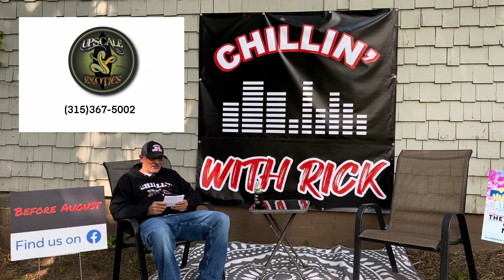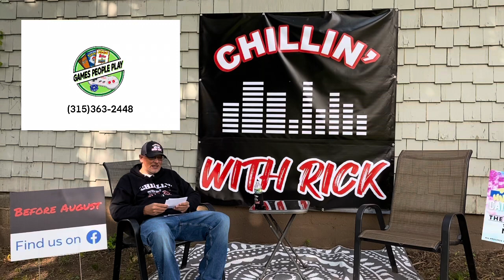Mean Streak Interview